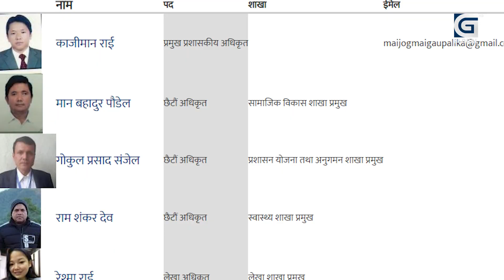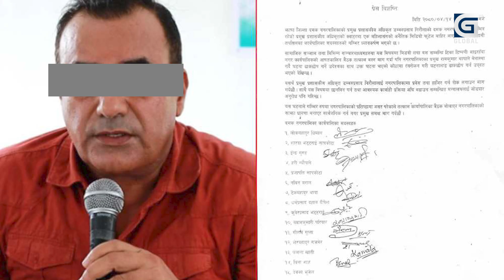उच्च पदस्थ कर्मचारीदेखि नेता, मन्त्री,सभामुख सम्मका यौ*न काण्ड, इलाममा के देख्नुपर्‍यो यस्तो !